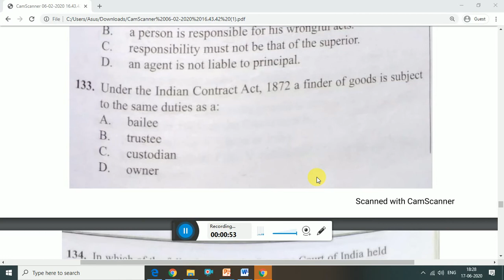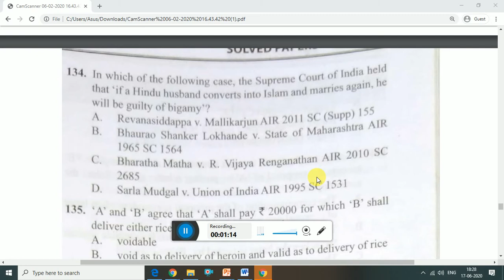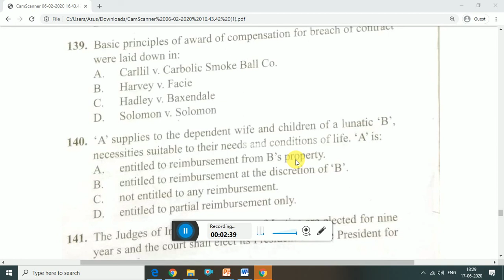CRASH COURSE LAW PG 2020 - UGC NET, CLAT LLM, AILET LLM, DU LLM -MOCK TEST 23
Hello guys, I have started CRASH COURSE 2020 for UGC NET, CLAT LLM, AILET LLM, DU LLM. Hope it will help you out.